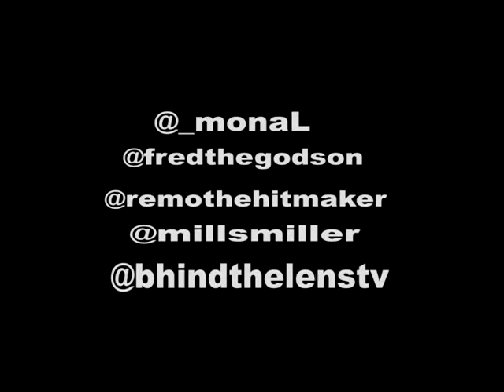BEHIND THE LENS TV: MONA L FT FRED DA GODSON-ANOTHER dir:jewlz the director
BEHIND THE LENS TV:CAUGHT UP WITH ONE OF IHARLEMS NEW  LYRICAL REPRESENTERS  "MONA L' WE RAN INTO MONA ON THE SET OF HER NEW MILLS MILLER DIRECTED VIDEO CALLED "ANOTHER FREESTYLE..THIS HOT NEW FLAMER FEATURES MONA"S LYRICAL BIG BRO FRED THE GODSON.TAKE A LOOK AT HIP HOP'S FUTURE'MONA L,,"YOU HEAR THAT OCEAN FLOW'N!!! BEHIND THE LENS TV @BHINDTHELENSTV